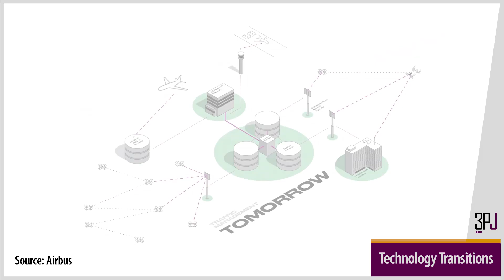Why are we Slow in Shifting towards the Emerging Technologies?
Turning the Page
from Technology to Application

Today, at this stage in the 21st century, we're being exposed to new technology solutions all the time. And yet, today at this stage in the 21st century, we're continuing to practice legacy methods all the time.

The conceptual advancement in this period is such that the last trend from yesterday already feels outdated in the following morning. And yet, our practical stagnation is such that we're unable to disengage from the habitual experiences of our historical past.

So, why is it that we're not able to apply much from the new and exciting methods of promise? Could it be that our latest technology solutions are largely inadequate? Not really, because they're in fact quiet reasonable in their functional order.

The problem is that the accessibility and comprehension about advanced technology solutions is limited to only a select few. And even in places where the transformative scope of advanced, high-tech solutions is well understood; complex social dynamics undermine the true technology potential.

Nevertheless, sooner or later, the page is going to turn. And as more and more people come up to speed with advanced alternatives, the community framework for progressive assessment is going to evolve to be in relevance with modern times.

And when this happens, it's going to be significant, because consensus is important; for it takes more than just technology to make things happen.

Waqas Ahmed | 3PointJunction